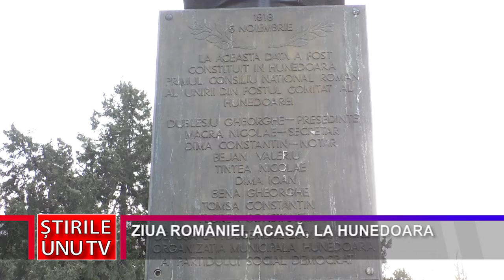ZIUA ROMÂNIEI, ACASĂ, LA HUNEDOARA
Ziua Națională a României a debutat în municipiul Hunedoara cu un ceremonial de depunere de coroane la Monumentul Eroilor, la care au participat autoritățile locale, parlamentari hunedoreni, veterani de război, rude ale acestora, dar și hunedoreni care au dorit să aducă un omagiu eroilor.
Mai apoi, manifestările dedicate zilei de 1 Decembrie s-au mutat în Piața „Regele Ferdinand I”, iar primarul muncipiului Hunedoara care, după Zilele Hunedoarei, a reușit să organizeze din nou un eveniment de nivel județean, a fost alături de hunedoreni pe tot parcursul zilei.